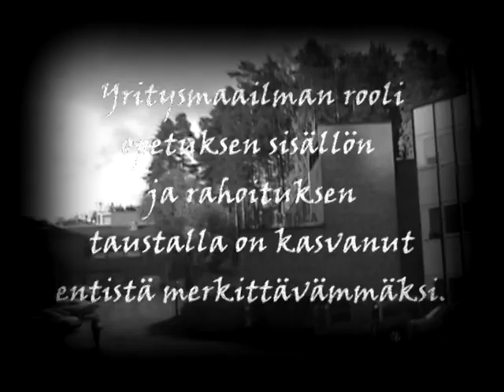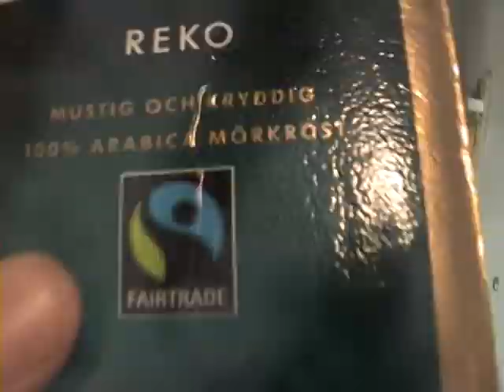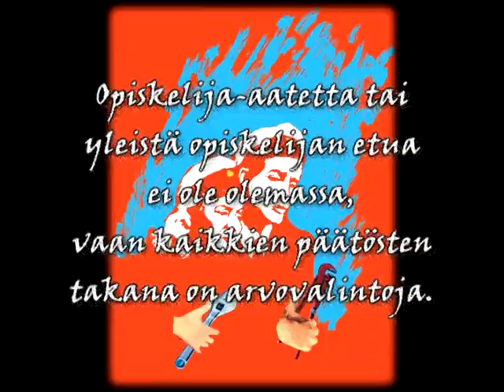Jyviva - Elävän yliopiston puolesta!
Jyväskylän yliopiston vihreä vasemmisto (Jyviva) on opiskelijaryhmä, joka kamppailee tasa-arvoisen, ekologisen ja demokraattisen yhteiskunnan puolesta. Toimintamme ei rajoitu ylioppilaskunnan edustajistoon, vaan harrastamme kansalaistoimintaa kaikkialla kaupunkitilassa muiden vasemmisto- ja kansalaisjärjestöjen kanssa. Jyviva ei ole sitoutunut puolueisiin tai ryhmäkuriin, vaan pyrimme toimimaan ja oppimaan yhdessä.

Sekä yliopisto että opiskelijoiden asema ovat murroksessa. Pakottaminen lainanottoon, opinto-oikeuksien ja -aikojen rajaaminen sekä vallan keskittyminen korkeakoulujen johdolle kaventavat opiskelijoiden autonomiaa ja mahdollisuuksia osallistua tasaveroisina jäseninä yliopistoyhteisöön.

Tehokkuusvaatimukset ja ohjauksen puute näkyvät kasvavina mielenterveysongelmina, levon ja vapaa-ajan vähenemisenä ja pakkona tehdä töitä. Opiskelijat Jyväskylässä ovatkin valtava halpatyövoimareservi, jota on helppo kyykyttää.

Monet opiskelijoita koskettavat kysymykset ovat luonteeltaan poliittisia ja haluamme tarjota niihin vahvan vihervasemmistolaisen vaihtoehdon. Tavoitteenamme on estää opintotuen lainamuotoistaminen ja opintomaksujen leviäminen. Haluamme edistää perustuloa, tiedon ja tutkimuksen vapautta, yhdenvertaisuutta, kehitysyhteistyötä, ekologista ja solidaarista kulutusta, elävää kaupunkikulttuuria, pyöräteitä sekä edullisempaa ja toimivampaa julkista liikennettä.

Olet tervetullut mukaan oppimaan ja luomaan uutta, innovatiivista ja elämänläheistä opiskelijapolitiikkaa! Kaikki tapahtumamme ovat avoimia ja mukaan voit tulla koska vain!

Musiikkitarjoilusta suuri kiitos Pulsorille ja 7 Stout Clanille!